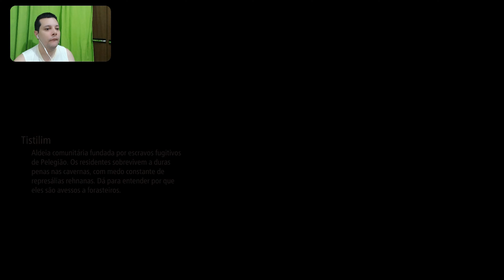Tales of Arise - Fenda do Abismo / Abyss Rift - 132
Tales of Arise Walkthrough / Detonado
By Elias Cunha - TropicalAngel